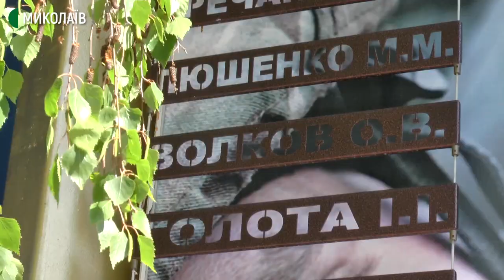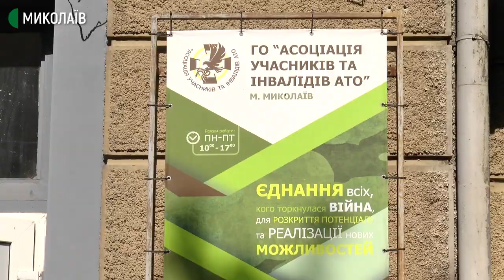У Миколаєві матір загиблого воїна допомагає іншим жінкам пережити втрату синів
У Миколаївській області статус матері загиблого воїна мають 169 жінок. За словами радниці голови Миколаївської обласної ради Вікторії Матієнко, станом на 7 травня, ще п'ять жінок з Миколаївської області чекають на його отримання. Такий статус у 2014 році отримала Руслана Миронюк. Жінка допомагає іншим матерям пережити втрату синів та бере участь у всіх заходах громадської організації "Асоціація учасників та інвалідів АТО", які спрямовані на підтримку родин загиблих воїнів.

Авторка: Тетяна Макушева, операторка: Юлія Філімон.